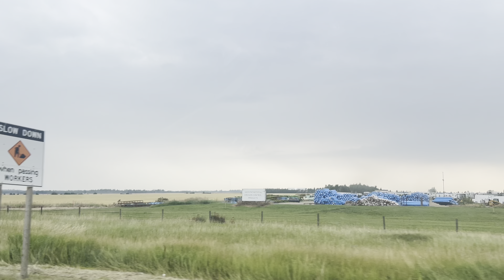Vermilion Provincial Park: Canada's Hidden Camping Gem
Vermillion Provincial Park, Alberta - Setting up our Tent for Camping. We set up our tent for our first day of visit to Vermillion Provincial Park in Alberta.